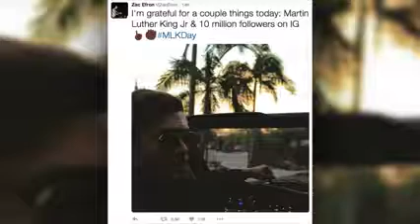Zac Efron Slammed on Social Media For 'MLK Day' Message & Ditching 'HSM' Reunion